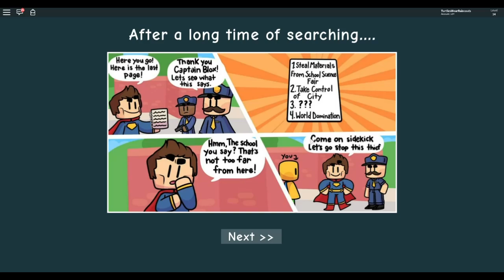I BECOME A SUPER HERO'S SIDEKICK!! (Roblox Super Hero Adventure Obby)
Today 4everkittys and I become temporary super heroes.  Captain Blox has lost his super powers and it is up to stop Dr. Evil and get Captain Blox's super powers back.